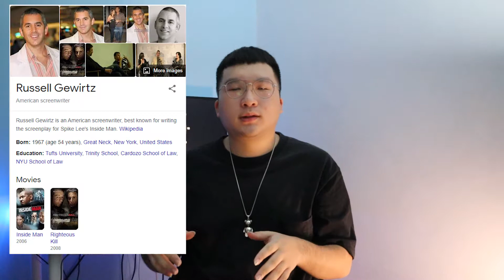[Filem Review 01] Inside Man (2006)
Hi everyone , my name is Jason . I will be uploading film review every week because my course requires me to watch a film and do a review on it every week . I appreaciate it if you watch my review and this is my first time doing review and youtube videos .